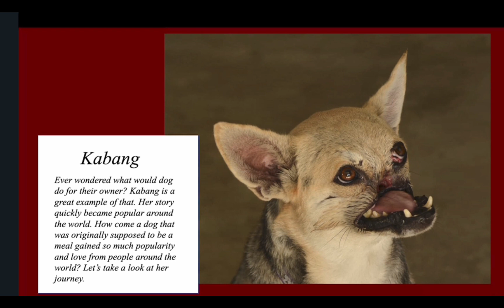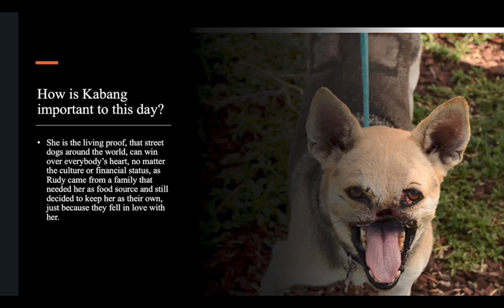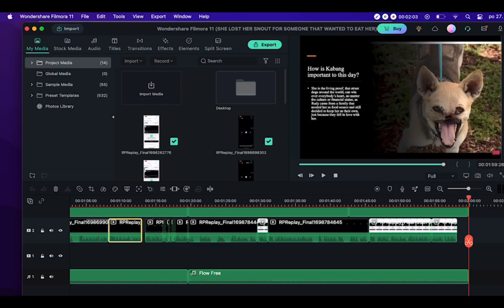SHE WAS SUPPOSED TO BE EATEN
This is Kabang!